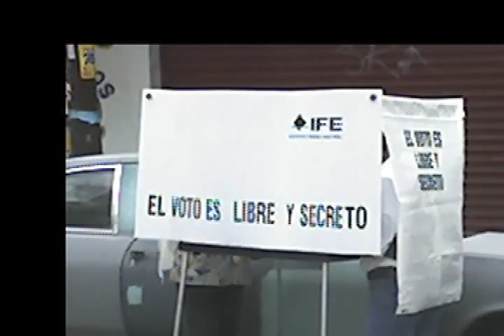¿CÓMO UBICAR TU CASILLA?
Para ubicar el lugar a donde debes ir a votar fíjate en tu credencial de elector donde dice sección ahí aparecerá el número de sección en donde debes acudir a votar.
Es fácil, sólo se requiere contar con la credencial para votar también puedes ubicar tu casilla en los periódicos, así como en Internet en la página o al número telefónico gratuito 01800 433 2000.

Las casillas electorales abren a las 08:00 horas y cierran a las 6:00 de la tarde. ¡Que no se te haga tarde, toma tu credencial y vamos a votar!